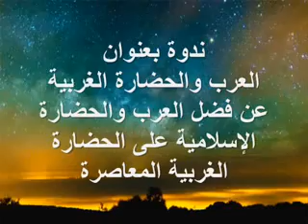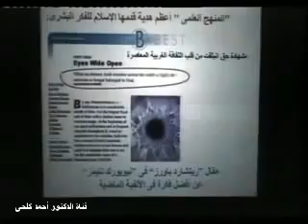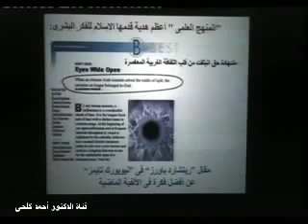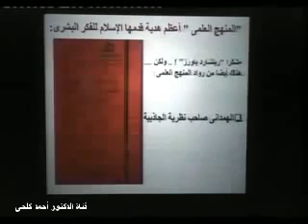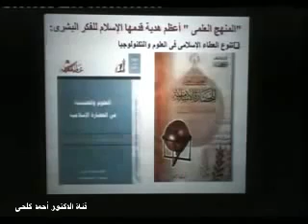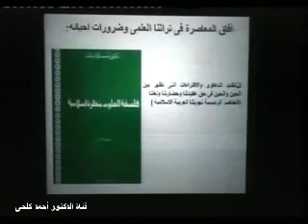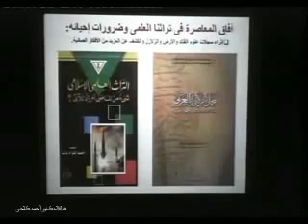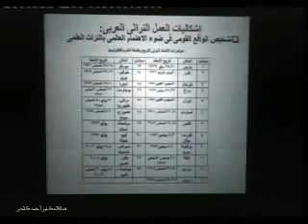ندوة عن فضل العرب والحضارة الإسلامية على الحضارة الغربية المعاصرة